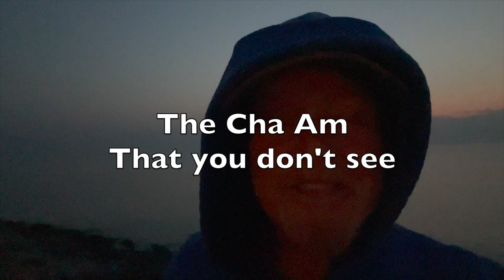The Cha Am not many see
Early morning rise and down to the beach for the Cha Am sun rise. A peaceful experience while the town is sleeping. Just a short one I'll get out and about again soon.